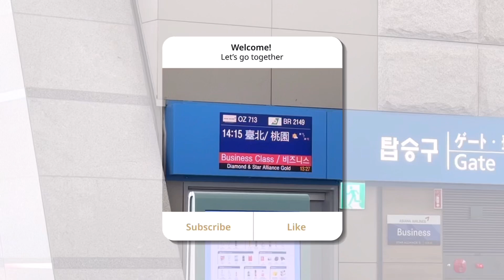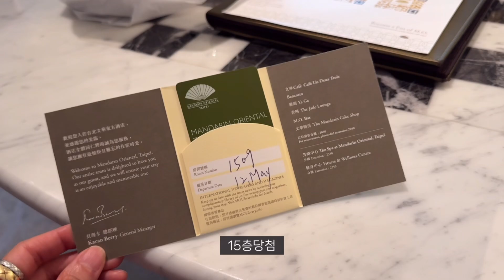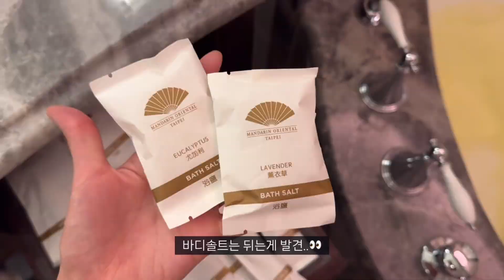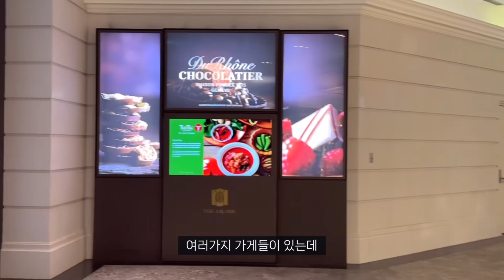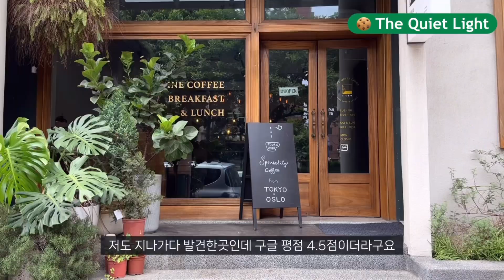taipei hotel🇹🇼만다린 오리엔탈 타이베이 호텔🏩 대만에서 가장 좋은 호텔+근처 브런치카페 추천🥪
taipei hotel
 만다린 오리엔탈 타이베이 호텔🏩 근처 브런치카페 추천🥪